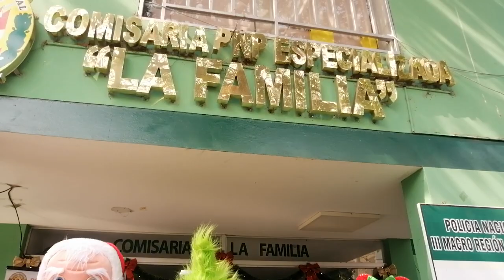La Libertad: denuncias de violencia contra la mujer disminuyeron en 2022